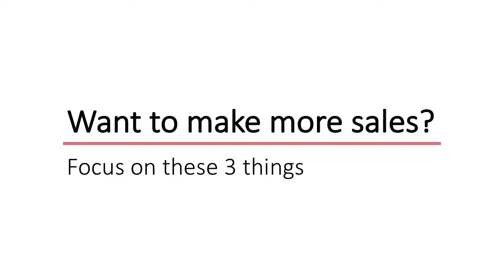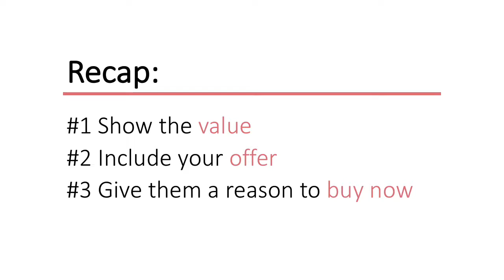Simple Business | Focus on these 3 things to make more sales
Today I'm sharing 3 things to do if you want to make more sales. They're very simple but easily forgotten!

Get free tips on running your online business the simple way

Want to make more money as a YouTuber? Here's how to get paid to create and support YOUR audience